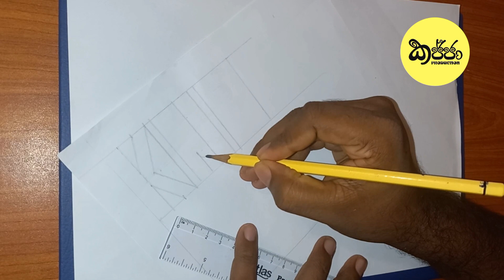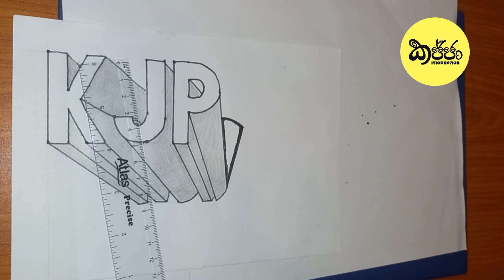3D art: KJP ( kusal janith perera)🏏❤️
How to create a 3D design using paper and pencils.

 KJP, the short name of Sri Lankan cricketer Kusal Janith Perera, has been painted